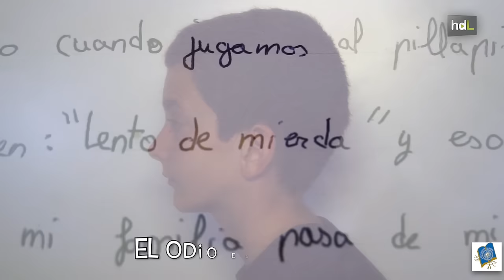HDL Música contra el acoso escolar en un videoclip hecho por y para estudiantes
Alumnos de Colegio Público Freinet de Almería han grabado un videoclip contra el acoso escolar que se ha convertido en un himno con el bullying. Bajo el título ‘Lágrimas para mí, risas para ti’ se ponen en la piel de un niño que está siendo acosado y lanzan un mensaje esperanzador. En España uno de cada cuatro niños sufre algún tipo de acoso escolar.